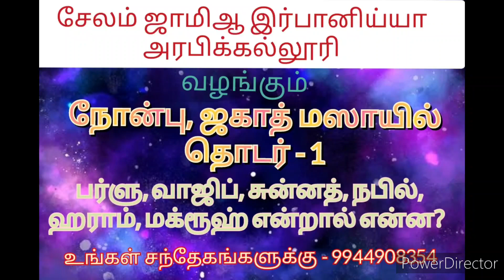நோன்பு, ஜகாத் மஸாயில் தொடர் - 1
பர்ளு, வாஜிப், சுன்னத், நபில், மக்ரூஹ், ஹராம் என்றால் என்ன?

சேலம் ஜாமிஆ இர்பானிய்யா அரபிக்கல்லூரி வெளியிடும்
 நோன்பு ஸகாத் பற்றிய மார்க்க சட்ட திட்டங்கள் தொடர்

 முழுமையாக கேட்கவும்

 தங்களது சந்தேகங்களை கீழுள்ள வாட்ஸ்அப் எண்ணிற்கு அனுப்பினால் இன்ஷா அல்லா பதில் கிடைக்கும்